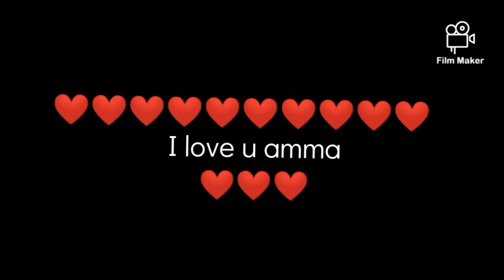Happy mothers day amma😘😘😘😘😘😘😘😘😘😘😘❤️❤️❤️❤️❤️❤️❤️❤️🌹🌹🌹🌹🌹💐💐subcribe💐🙏🙏🙏🙏🙏